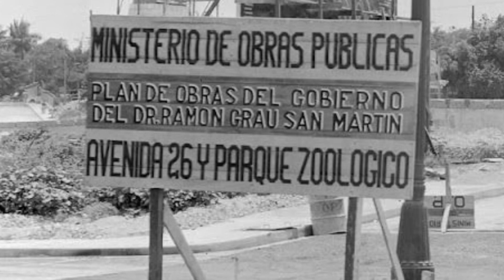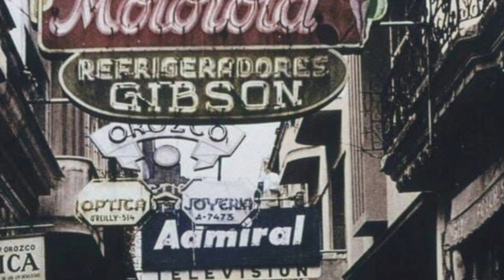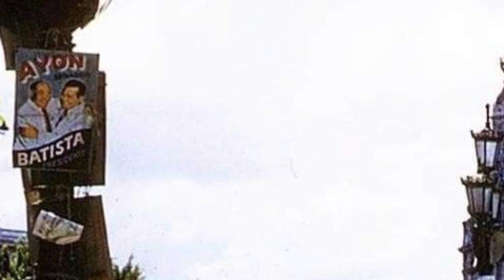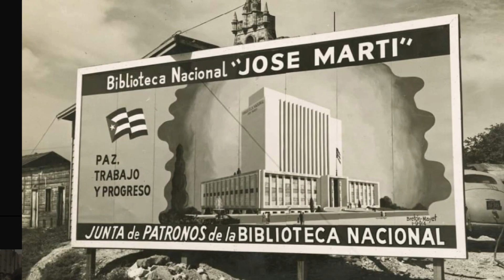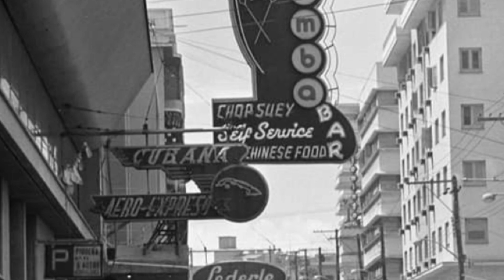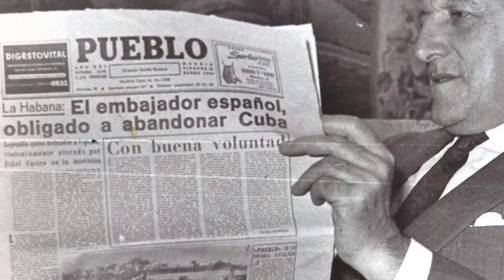The Cuba That Vanished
A video homage to the Cuba that our grandparents and great grandparents built￼